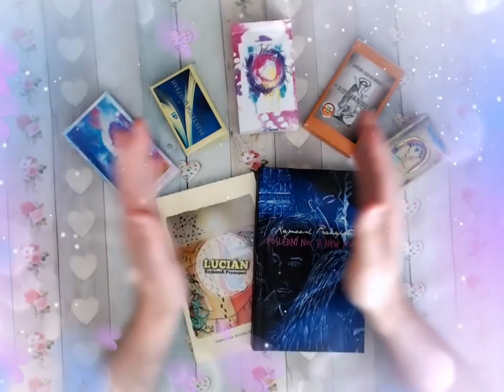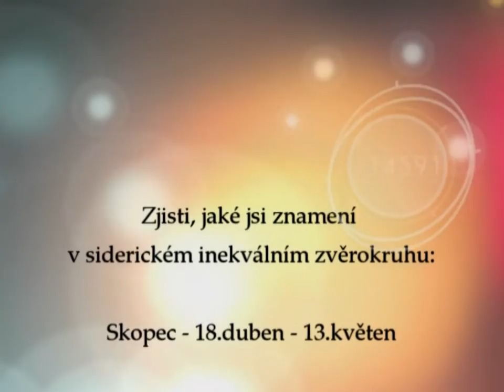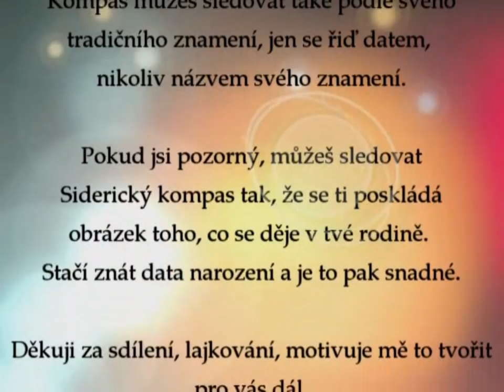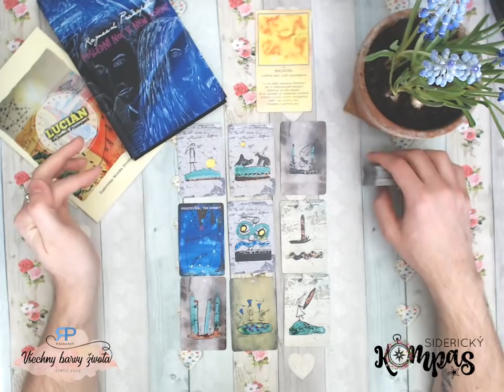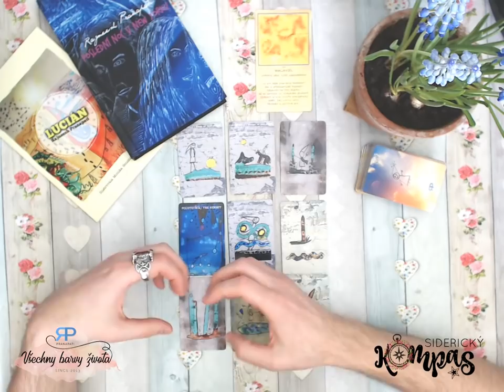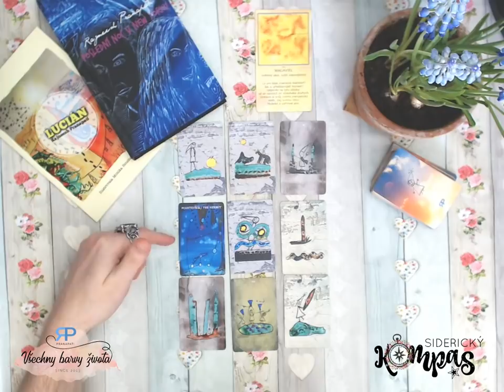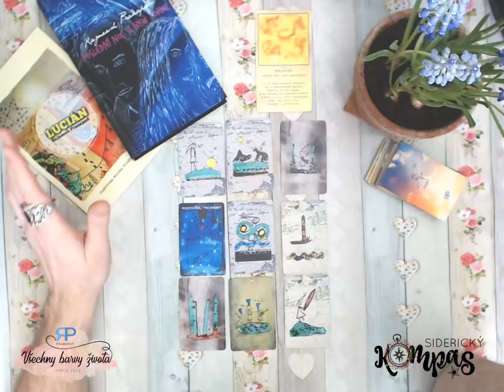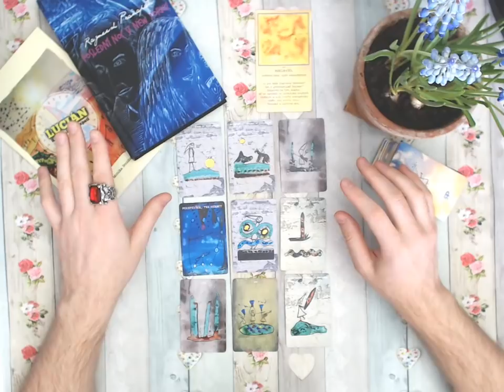Siderický kompas - Kozoroh - květen 2019 - výklad tarotu